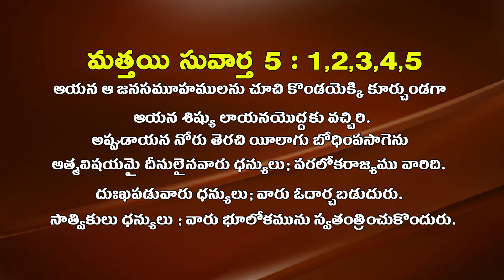భార్య భక్తి జీవితంలో నుంచి పుట్టిన గొప్ప దైవ సేవకులు//Word of God by Pastor.Amma Teja Garu..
Calvary Prema Ministries is from an interior place and Preach GOD'S word among the people who not believe LORD JESUS as a their personal Savior.

1) Crusades in Villages
2)Phone Ministry
3) Cloth Distribution camps
4) Person to Person Interaction
6)Ministry to Orphans

Our Bank Details:
Account Name: E Teja ,
Bank Name :Karur Vysa  Bank,
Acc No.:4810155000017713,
IFSC Code:KVBL0004810, Ganesh Temple,
Kothagudem,PIN Code:507101.  ​